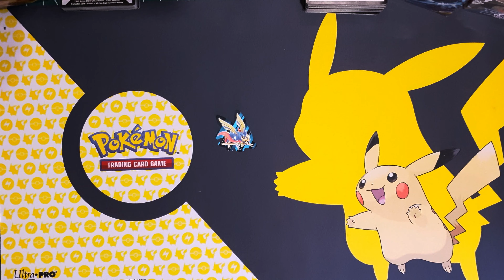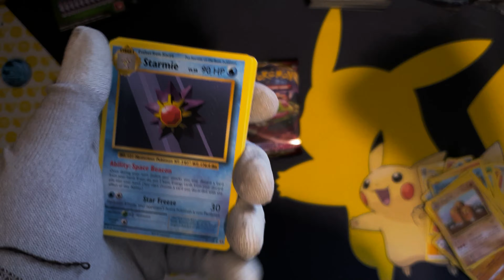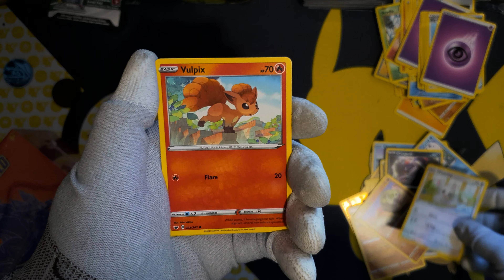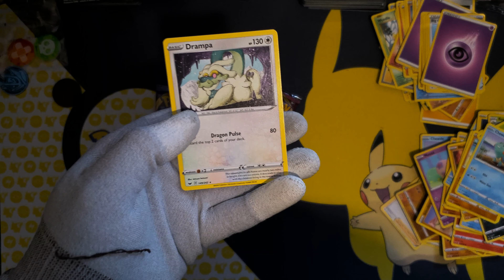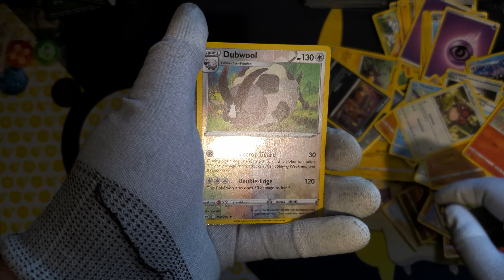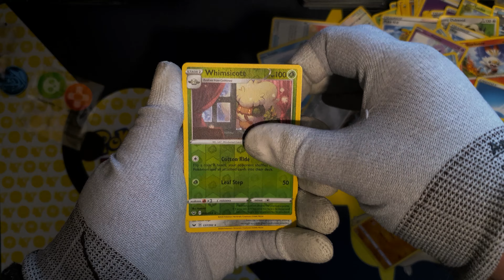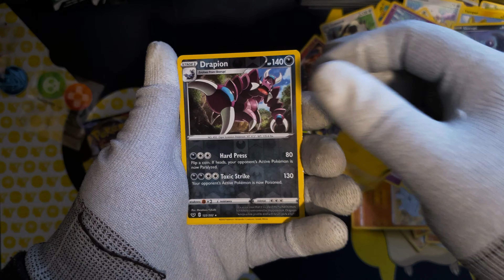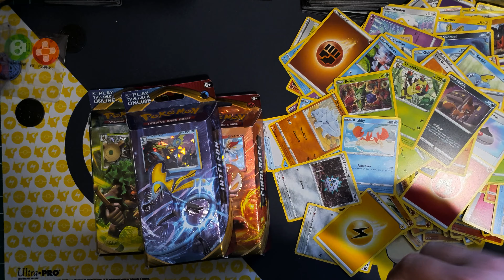Pokemon Sword & Shield Booster Bonanza! - Elite Trainer Box, Galar Pals Tin, Blister Packs + More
Hot on the heels of our 2 part, thousand subscriber special we continue opening our new mini tins and with so many epic pulls in our last episode who knows what these will have in store for us this time. We also have a Zacian Elite Trainer Box, New Galar Pal Sobble tin and a whole heap of Sword & Shield boosters to open.

As mentioned in our video you can take the Pokémon Galar Pokédex quiz & be sure to share your results with us in the comments section!:

Check out the new trailer for Pokémon Journeys, the new Animé coming soon to Netflix and POP!

and check out the latest episode of Pokémon: Twilight Wings | Episode 4 | Early-Evening Waves:

This will be a part of a series and with your help, we will be able to provide you with great experiences in the future.

Pokémon TCG: Sword & Shield (Japanese: ソード Sword and シールド Shield) is the name given to the first main expansion of cards from the Sword & Shield Series of the Pokémon Trading Card Game (the Sword & Shield Era in Japan). The set is the first to feature Generation VIII, Pokémon V and Pokémon VMAX in the card game.